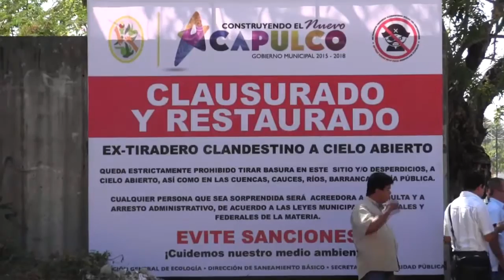CLAUSURA TIRADEROS CLANDESTINOS BASURA